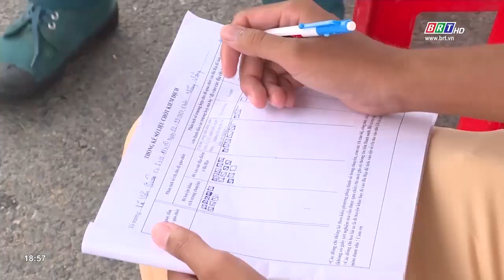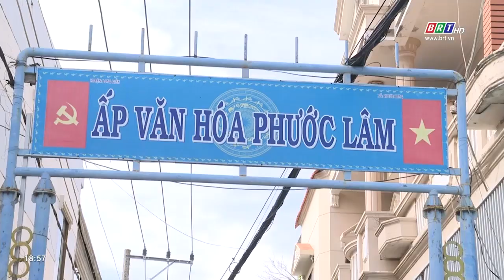Xử lý 10 tài xế mắc Covid-19 thông chốt về đến BRVT | BRTgo